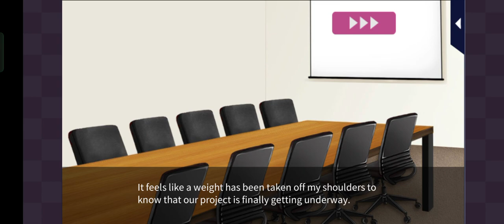Oops I Said Yes Kunihiro: S3 Main Story pt1 Infatuated End